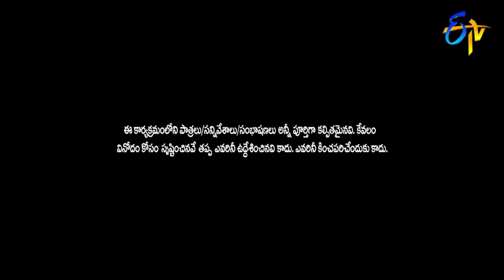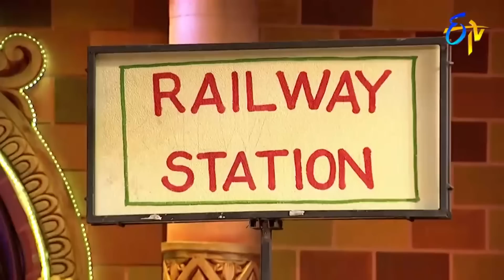Kevvu Karthik Top 5 Skits in 2020 | Extra Jabardasth | 10th August 2023 | Emmanuel, Varsha, Avinash